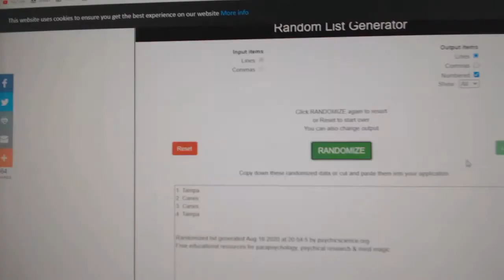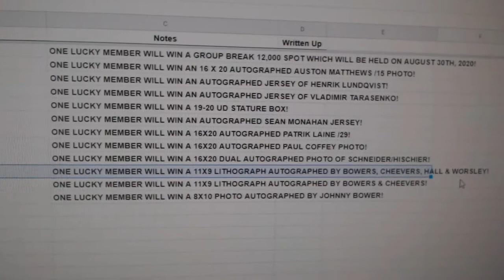Multi Randoms - C&C GB #12,197